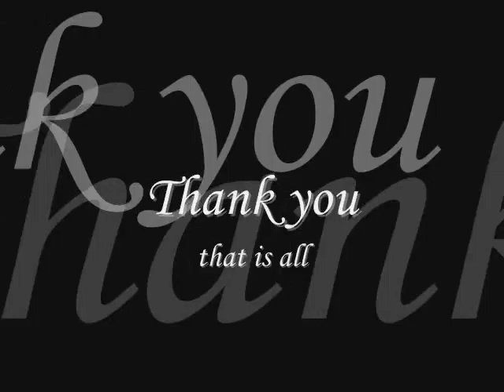Weather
This is Trevor with the weather...